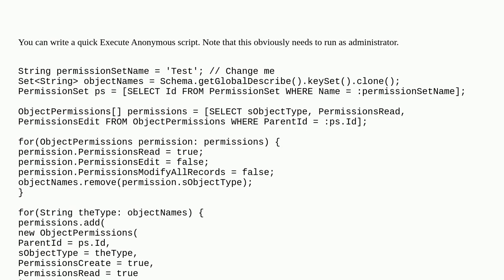Salesforce: Quick way to update all objects on a Perm Set to "Read Access"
Quick way to update all objects on a Perm Set to "Read Access"

A special thanks goes out to the awesome community

  administration developer-console workbench soql